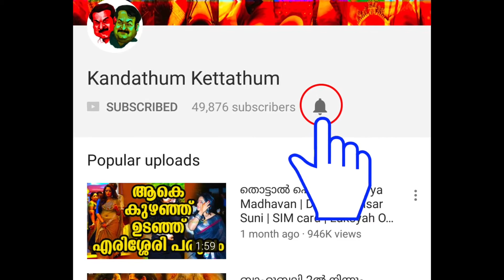ഇജ്ജാതി മറുപടി പറയാൻ ഇങ്ങേർക്കേ സാധിക്കൂ | Mohanlal and Jayasurya - Stunning Moments